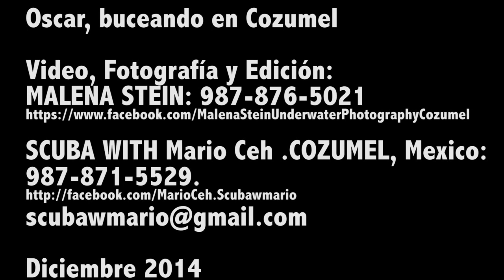Oscar buceando en Cozumel, Diciembre 2014